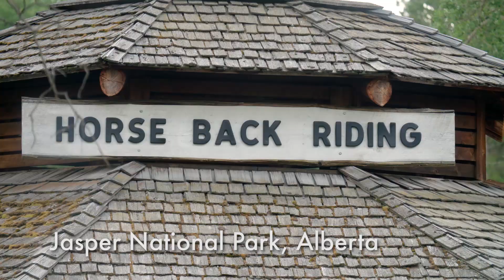Things to do in Alberta - Try horseback riding in Jasper National Park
Visit Jasper Riding Stables in Jasper National Park in Alberta!
"The horses are adorable, friendly, calm and patient. The scenery is impeccable and the rides are rustic but accessible trails. Highly recommend taking a ride!!"

Visit the world's second largest dark sky preserve in the largest national park in the Canadian Rockies! Known for its abundant wildlife and extensive trail network; visitors from all over the world travel here to experience this very special place.

Part of UNESCO's Canadian Rocky Mountain Parks World Heritage Site, find your connection to this very special place. Discover one or all of our five spectacular regions, explore our extensive trail network, or visit our famous red chair locations. (Hint: the winter months are pretty spectacular!)"

This video is part of Becoming Albertan, a travel documentary series which includes thirty-two three minute vignettes by filmmaker and Journalist Brandy Yanchyk. The videos focus on experiences new Canadians and immigrants can have when they come to Alberta.

Director, produced and written by: Brandy Yanchyk
Produced by Brandy Y Productions Inc.